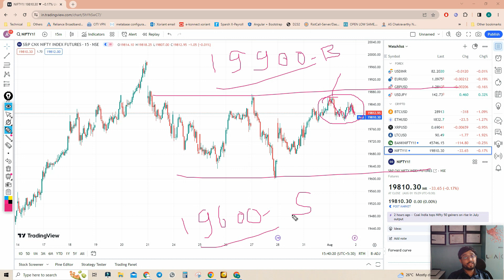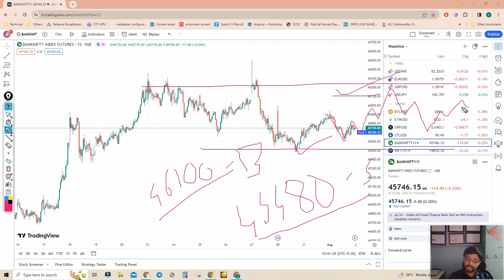Prediction & Analysis Of Nifty & Banknifty for Wednesday 2-08-2023 U A Capital